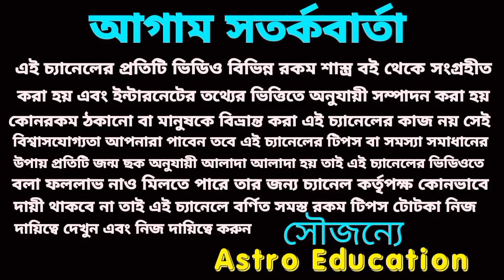23 October 2022 gift for 5 Rashi!